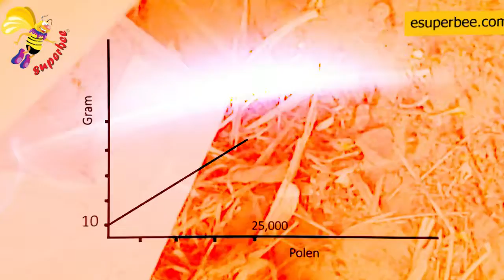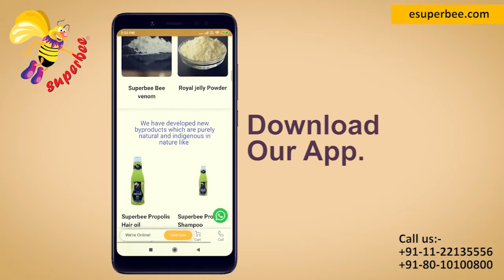शुद्ध शहद को कैसे पहचाने एवं उनके फायदे || How to recognize pure Honey and its benefits !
शुद्ध शहद को कैसे पहचाने एवं उनके फायदे || how to recognized pure Honey and its benefits.

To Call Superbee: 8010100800